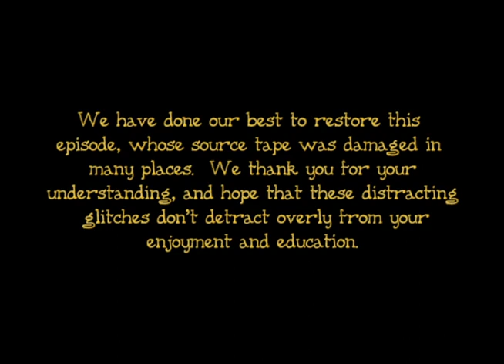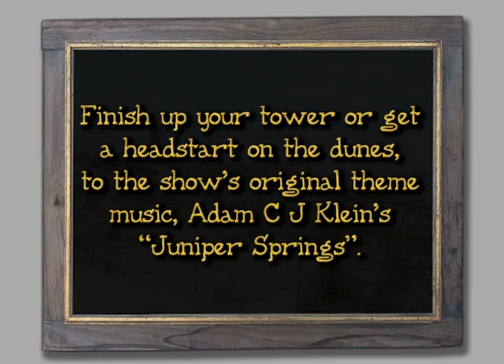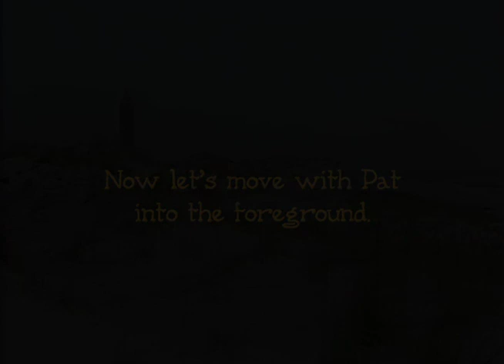The Cable Easel: Robert Moses State Park, Part One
In Part One of the 1993 Cable Easel episode "Robert Moses State Park",  Patricia Windrow combines palette knife and brush to interpret a vista of dunes, beach, ocean and architectural landmark from Long Island's South Shore. Composition, layout, placement, color mixing, and the technique of scumbling are all covered.